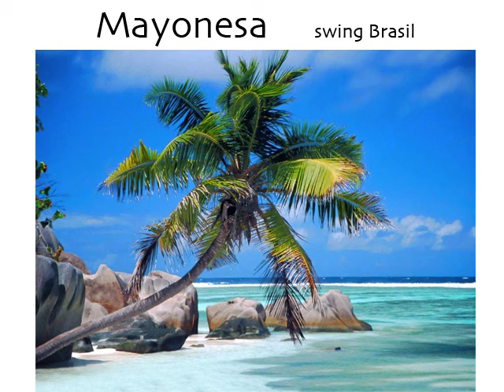MAYONESA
MAYONESA Swing Brasil